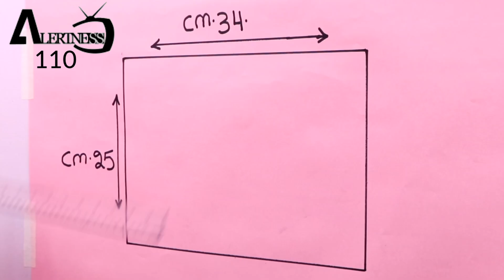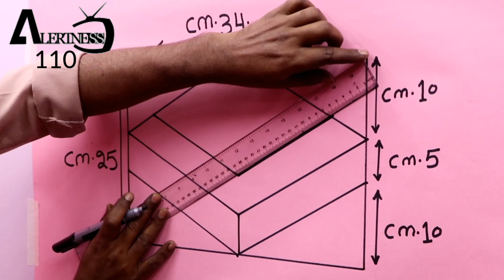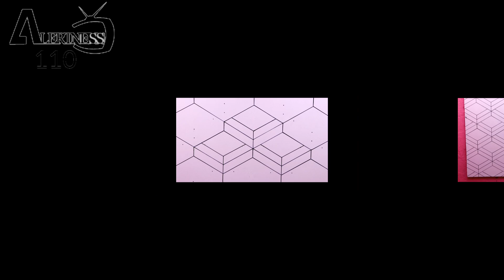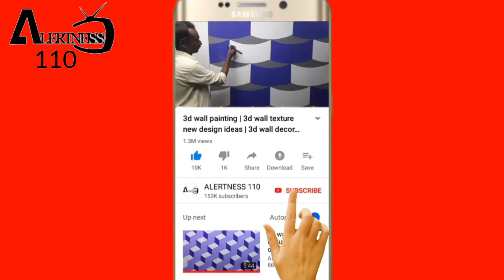wall painting | 3d wall design pattern with cardboard | 3d wall decoration effect | interior design